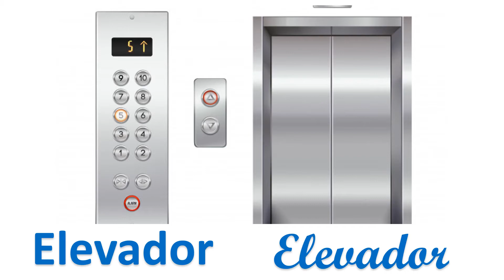Pictogramas letra E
Este video es para ser descargado en cualquier dispositivo móvil o computadora, para que usted y sus hijos puedan tener un tiempo de calidad, mientras repasan la lectoescritura. ¡Disfrútelo!